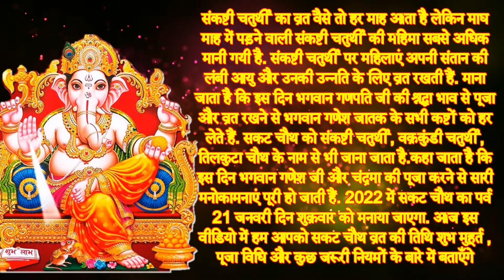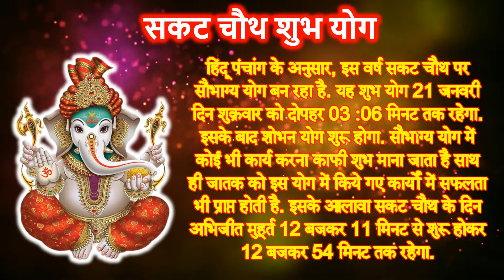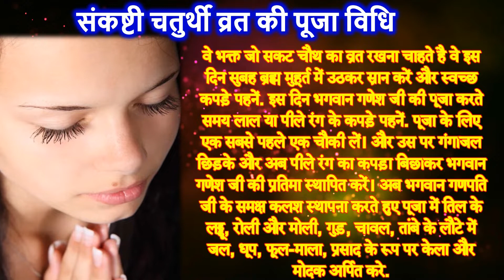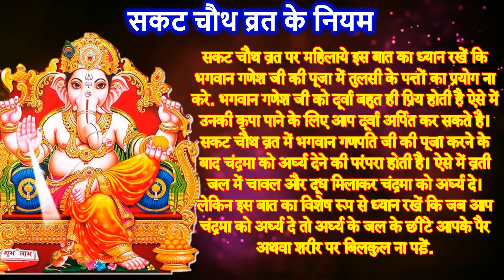Sakat Chauth 2022 Date | 2022 में सकट चौथ कब है | Tilkut Chauth 2022 | Sankashti Chaturthi 2022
संकष्टी चतुर्थी का व्रत वैसे तो हर माह आता है लेकिन माघ माह में पड़ने वाली संकष्टी चतुर्थी की महिमा सबसे अधिक मानी गयी है. संकष्टी चतुर्थी पर महिलाएं अपनी संतान की लंबी आयु और उनकी के लिए व्रत रखती हैं. 2022 में सकट चौथ का पर्व 21 जनवरी दिन शुक्रवार को मनाया जाएगा. इस वीडियो में आपको सकट कब है 2022 संकष्टी चतुर्थी कब है 2022 संकष्टी चतुर्थी 2022 पूजा के शुभ मुहूर्त तिलकुटचौथ 2022 संकष्टी चतुर्थी व्रत 2022 सकटचौथ व्रत 2022 की पूजा विधि संकष्टी चतुर्थी महत्व और 2022 में संकष्टी चतुर्थी कब है संकष्टी चतुर्थी 2022 शुभ-मुहूर्त संकष्टी चतुर्थी पूजा विधि गणेश चौथ व्रत कथा आदि के बारे में जानकारी बताई गयी है.